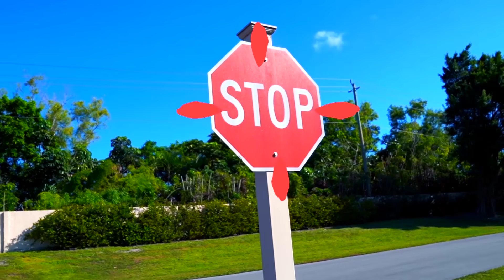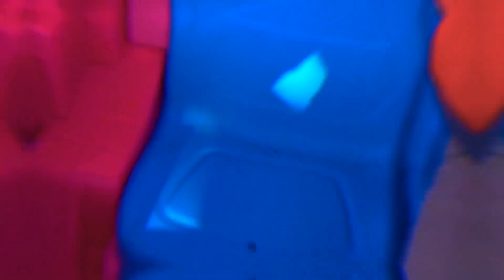Сеня и Мама Играют в Доктора. Истории про Полезные Привычки